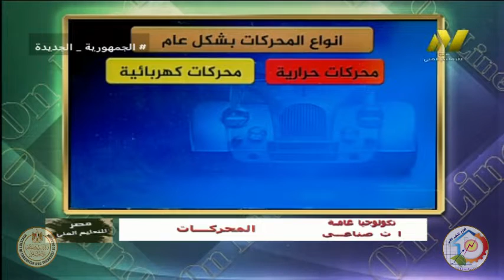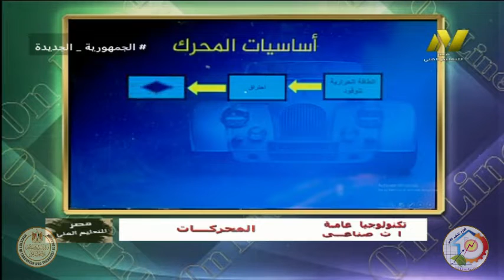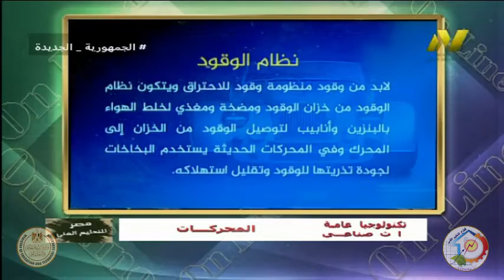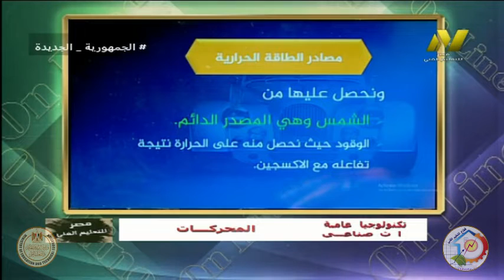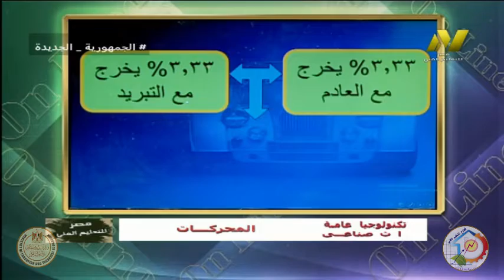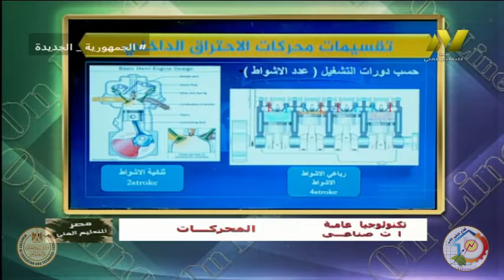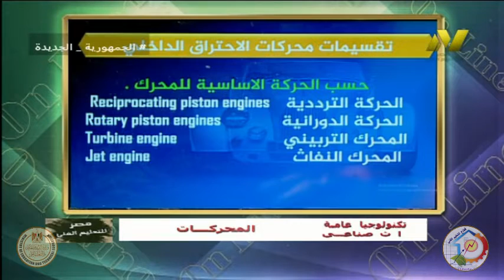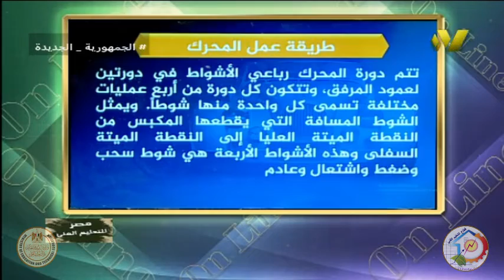الصف الاول صناعي - مركبات - تك عامه - محركات - انواع المحركات - د السيد انور